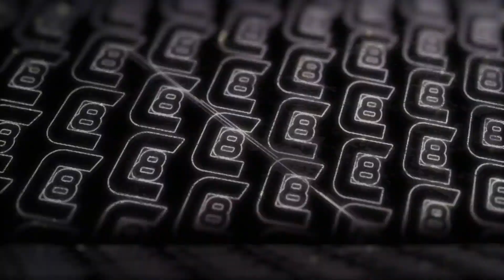4TH GEN KINGS - REACTION TO TXT (투모로우바이투게더) 'Sugar Rush Ride' Official MV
Still on fire.